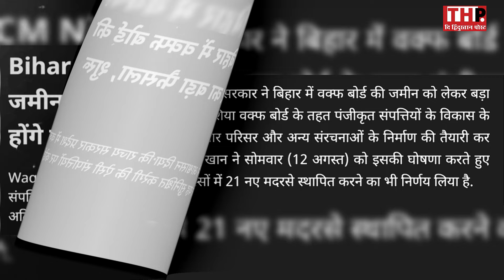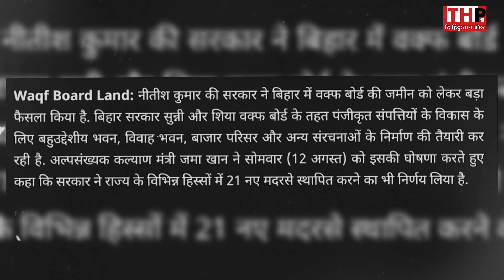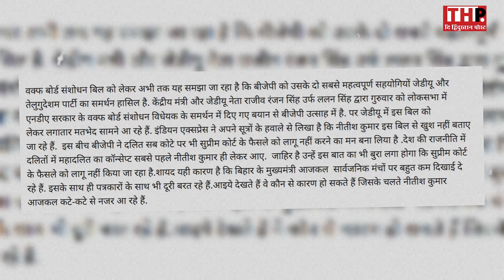Nitish Kumar ने दिया झटका, NDA में भयंकर भगदड़...मुसलमानों के लिए बड़ा ऐलान | Bihar News | PM Modi